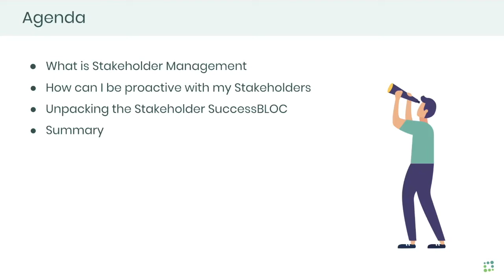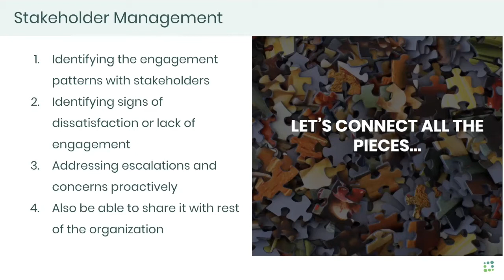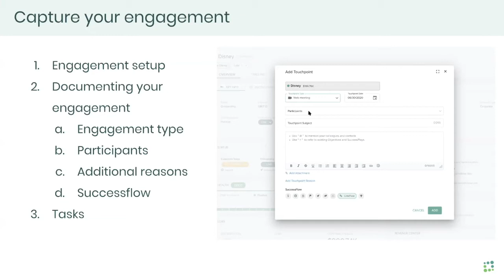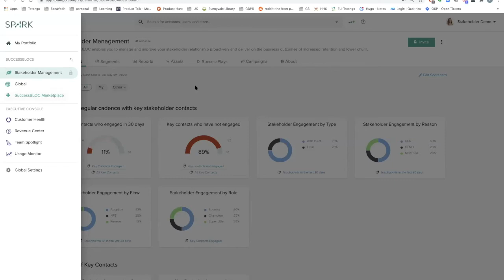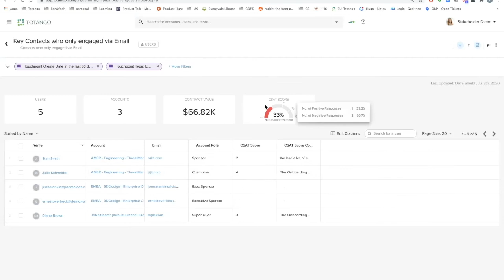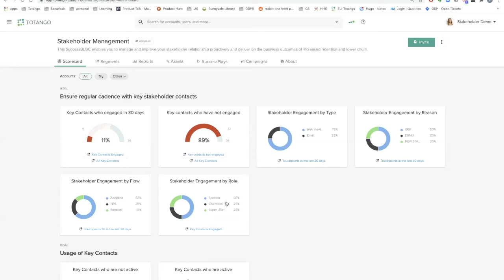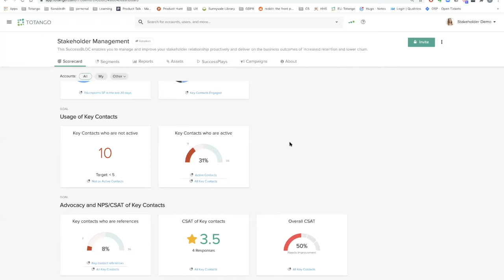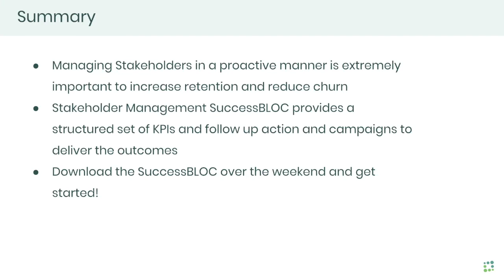Getting Started with a Stakeholder Engagement Plan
Looking to proactively manage and engage with key stakeholders to drive business outcomes? Find out how you and your team can use real-time data to identify trends in behavior, deliver value at the right time, and measure your progress against key goals.

If you want to start taking action based on real-time data and events, then try out Totango for free!